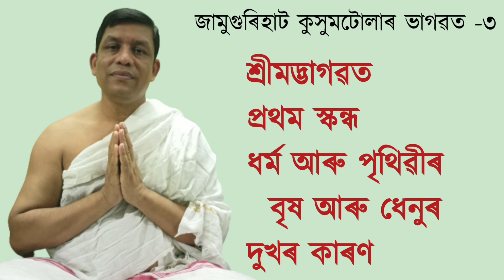24 November 2024, অমৃতময় ভাগৱত,, ভাগ -৩, নৃপেন শ‌ইকীয়া।